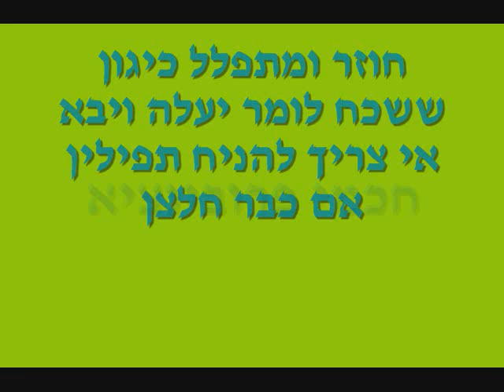הסיח הדעת 2